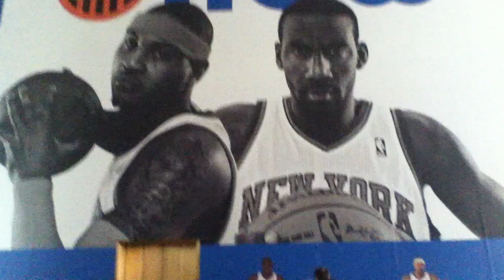Knicks Outside MSG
NyKnicks